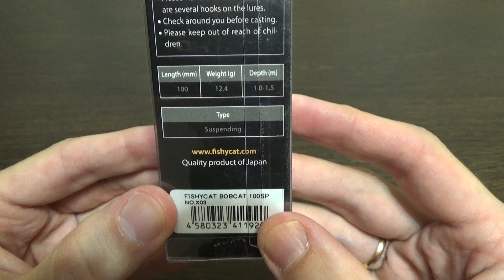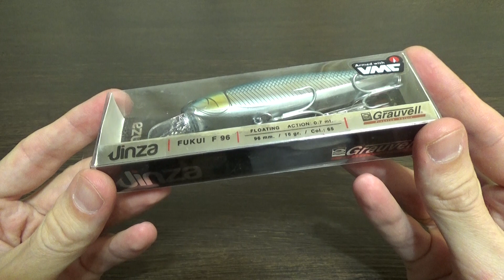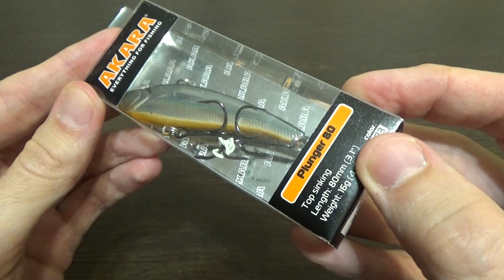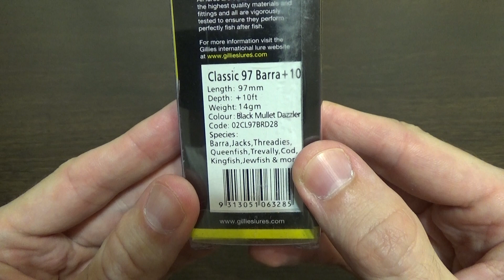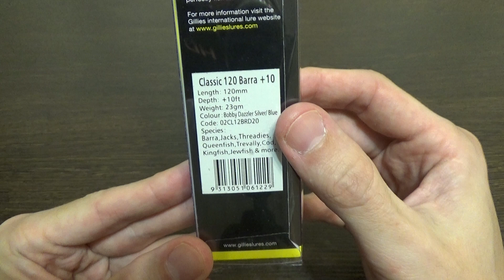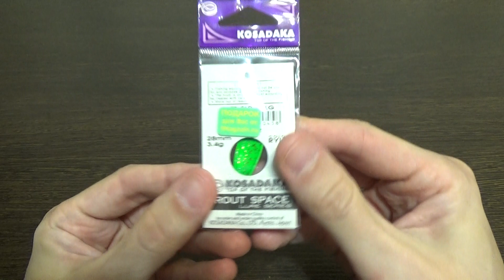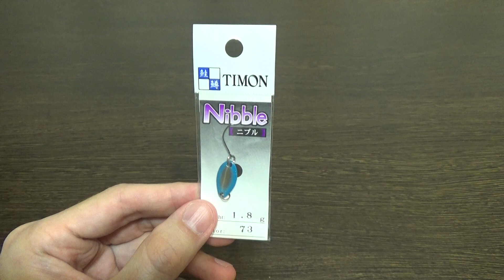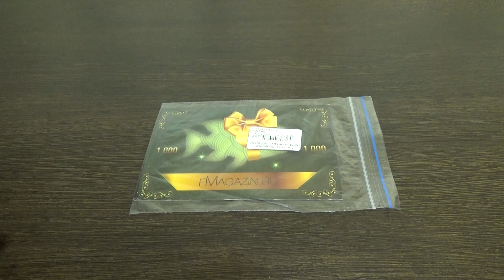Unboxing посылки с приманками и треккинговыми носками из Fmagazin